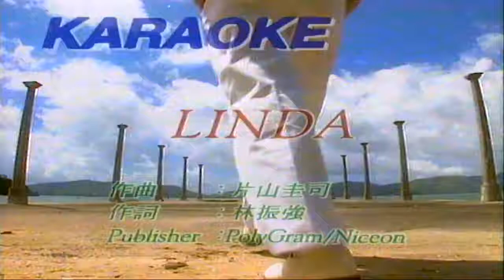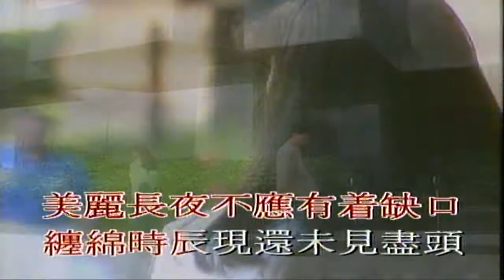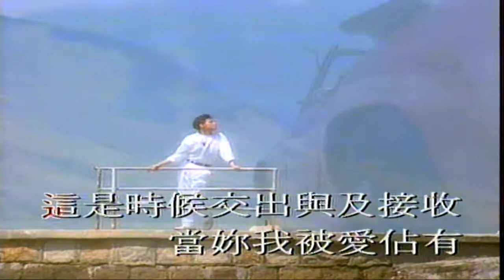LINDA （音樂）張學友